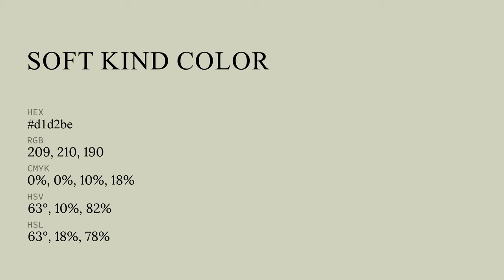Soft Kind color d1d2be hex color - Green color - Cool color d1d2be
What color is Soft Kind ? d1d2be hex color - Green color - Cool color d1d2be

Hex d1d2be Color Code is also known as Soft Kind color.

Hex d1d2be Color code in RGB color code model is created after adding 81.96% red color, 82.35% green color and 74.51% blue color.
Hex d1d2be Color code in CMYK color (process color) code model is generated after subtraction of 0% cyan, 0% magenta, 9% yellow and 17% black.